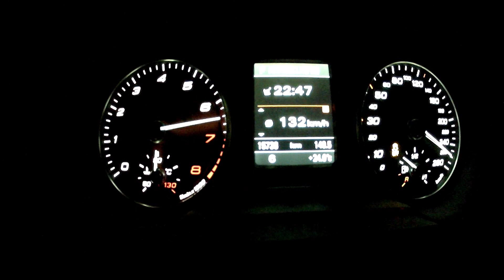Audi A1 Quattro 0 - 260 km/h - KICKDOWN | FLATOUT